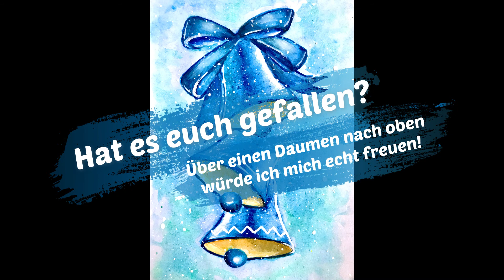winterliche Weihnachtsglocken in Aquarell (time lapse painting) | GEMALT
Ich habe die Kamera beim Malen einfach laufen lassen und so könnt ihr sehen wie nach und nach winterliche Weihnachtsglocken mit Aquarellfarbe entstehen. Also, nehmt euch was leckeres zu Trinken und/oder snacken und macht es euch gemütlich...oder greift selbst zu Wasserfarben und Pinsel und malt mit mir zusammen - entweder um euch selbst oder jemandem anderen eine Freude zu machen (^.^) Lasst mir doch auch einen Daumen nach oben da, ich freu mich drüber!

INSTAGRAM & FACEBOOK: farbenpraechtigyt

Intro/Outro & Kanaldesign by farbenprächtig (me)

Intro: 'Dance Of Lovers' (Intro B - 10 seconds)'

Outro: 'With Loved Ones' (Intro A - 5 seconds)'